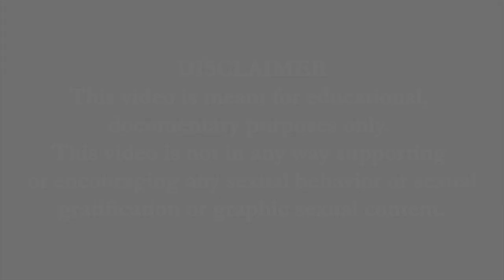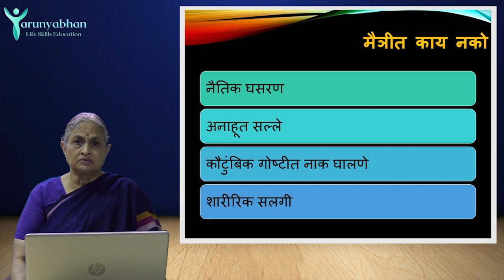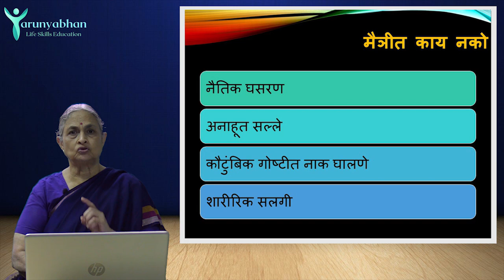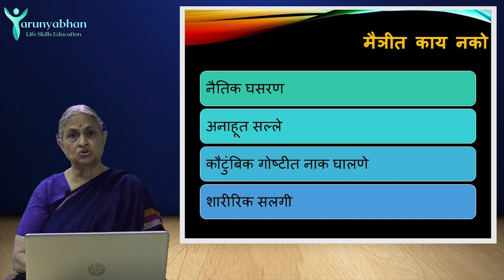Enemies of friendship - 2 (Ep/4) Friendship & Peer Pressure - TARUNYABHAN Part 10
मैत्रीला वय, लिंग कशाचेही बंधन असायला हवे का?

मैत्रीचे शत्रू?

मैत्रित काय नसायला हवं?